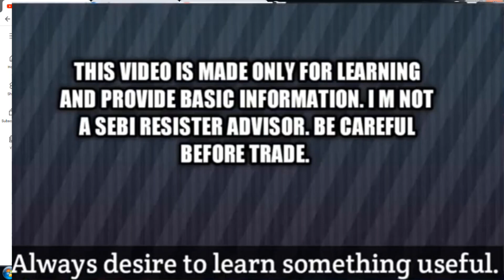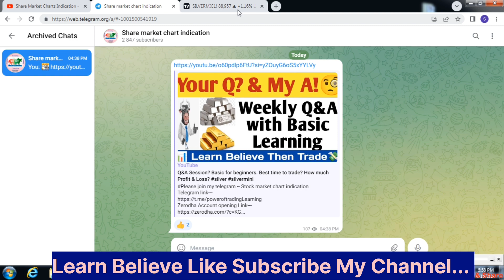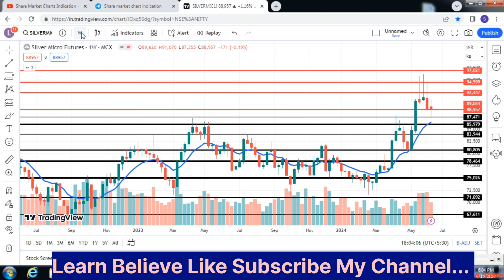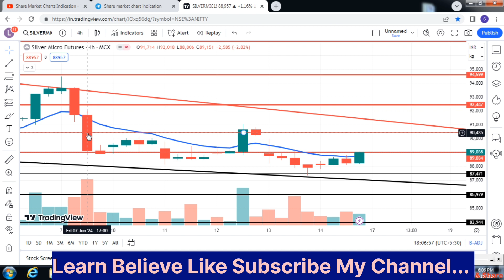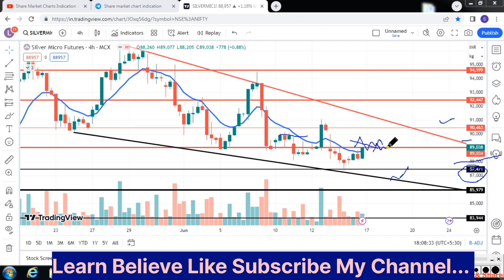Silver Micro Weekly Prediction?silver trading strategy।silver target?Demand & Supply.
Weekly View of Silver support resistance| Monthly|weekly|Daily|5PM|Commodity trading|Silver mini|Silver Micro.weekly range of silver.